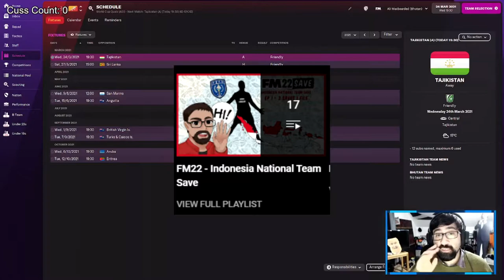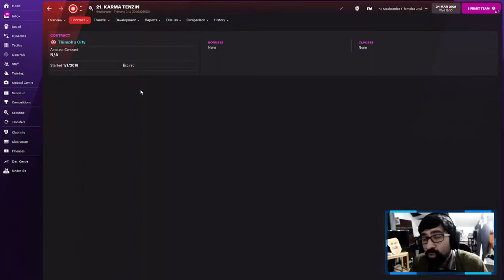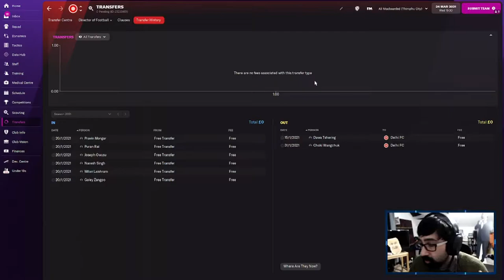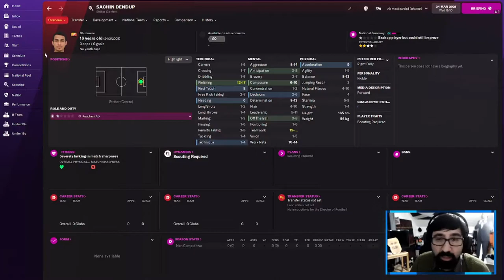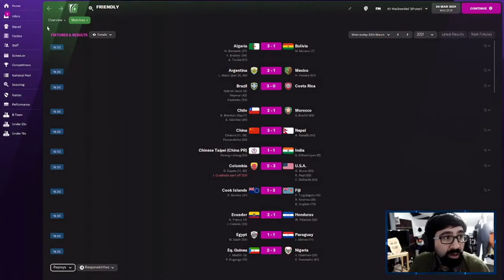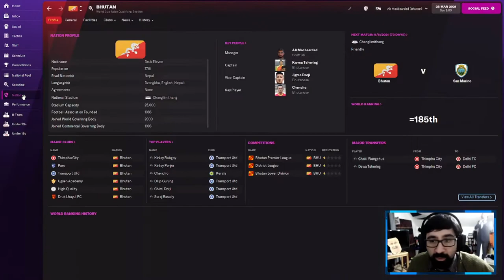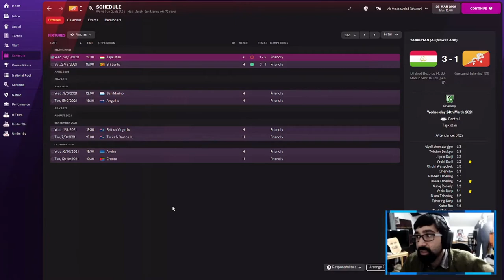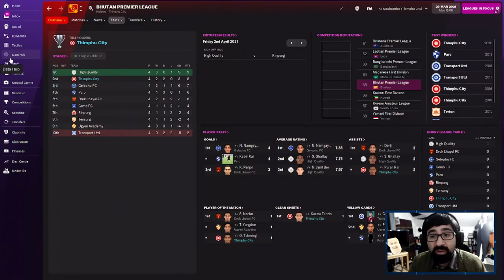Episode 1 - The beginning of the journey | The Dragon King Journey | Bhutan Save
Hello!! Welcome to my Bhutan save which you shall get to join me on my journey taking the Dragon King to new heights. You might of heard of Bhutan a few times whether it's on the football news or even their documentary. Nonetheless I want to take our challenge at this squad and see how far I can push them. Again we do the same again we got nation and club. Club is used to make chemistry between players better which should lead to better performance in the nation team but also me being able to progress them better.

Rules is I can play this save til I get sacked by my national team and then that is it we move onto the next save club status or reputation or how well they doing does not matter. (Save of this will be put in later)

Episode 1 - shall be testing the team on two friendlies to see where they are at and how much work is entailed for me. Lets see how it went!

REMEMBER: I hope you enjoy the episode and remember to comment, leave a like and sub to the channel if you do like the content :) My goal is to reach 1000 subs

Check out the following below and follow me on them also! I appreciate every follow.

You like to help me buy some sub boxes for the sub box series?